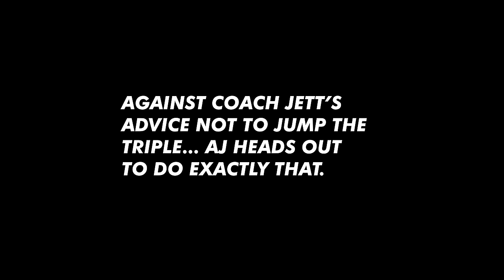First Day on the SX Track!!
TRAIN WITH ME ONLINE!👇🏼

The Moto Academy Podcast
LISTEN ON SPOTIFY!👇🏼